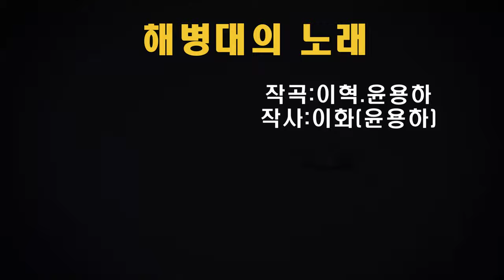해병대의 노래(가사포함)